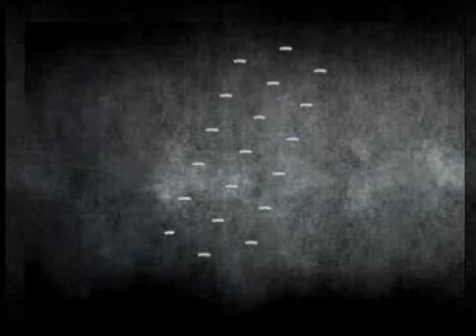ピエロのレミー講座その２ (Pierrot Remy Tutorial pt 2)